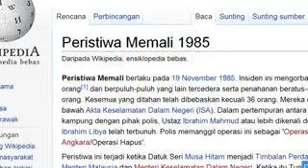Tragedi Memali sebenarnya Tun M ada di Kuala Lumpur